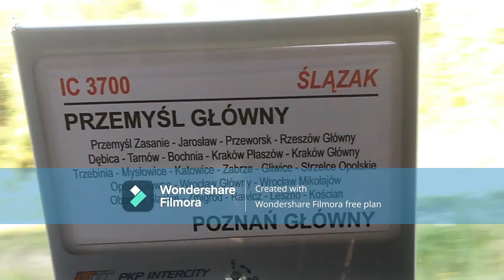Odjazd 2x EU07-418 TLK "Opolanin" z Częstochowy Stradom - Najszybszy rozruch na starcie.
EU07-418 TLK "Opolanin" rel: Warszawa Wschodnia - Wrocław Główny odjeżdża z Częstochowy Stradom który rozpoczął najszybszym rozruchem.
Nagrywano na kamerach Go Pro 8.

Życzę wszystkim Wesołych Świąt oraz Szczęśliwego Nowego Roku na następne filmy.

Komputer:
🔑Procesor 234L - Intel
🔒Firma: Dell
📌Pamięć: 150 GB